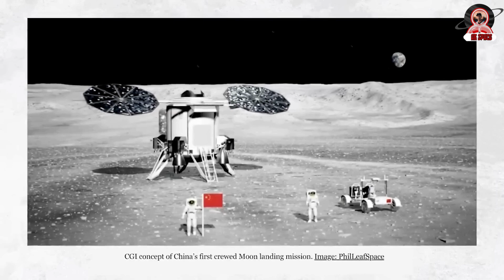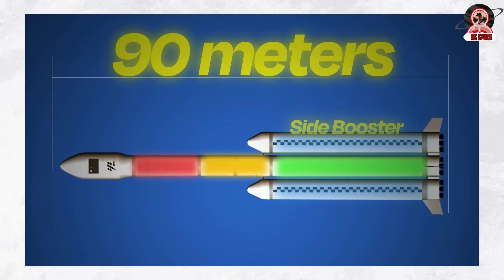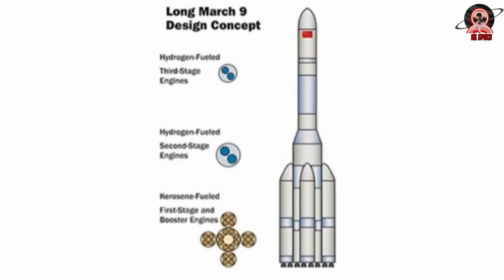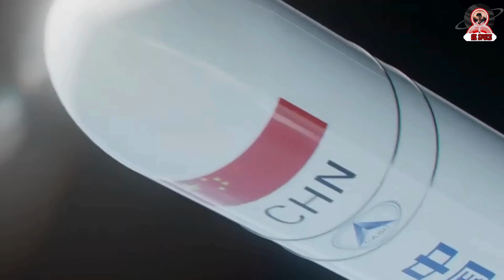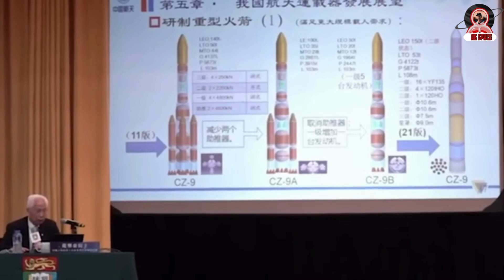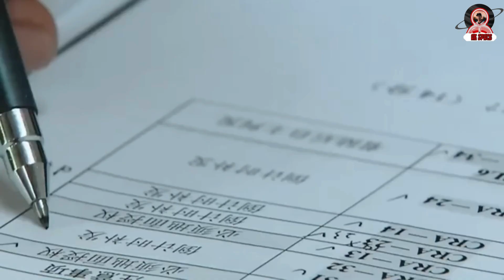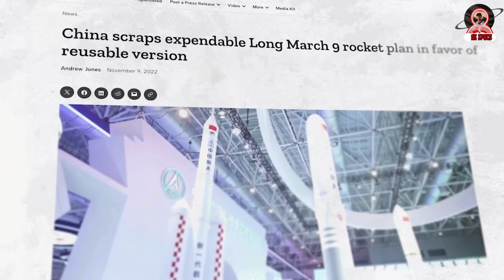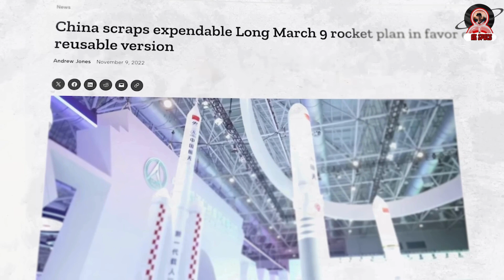The New Moon Race: China Beats the World to Astronaut Lunar Landing